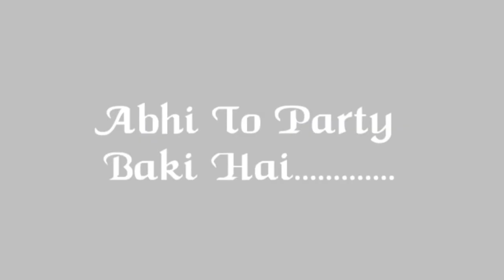evanshi's first birthday